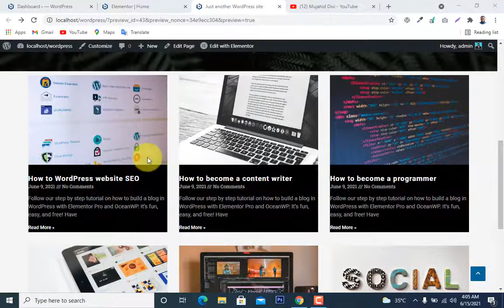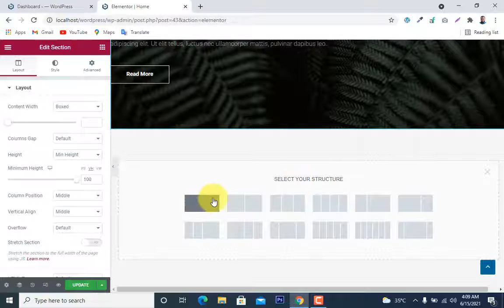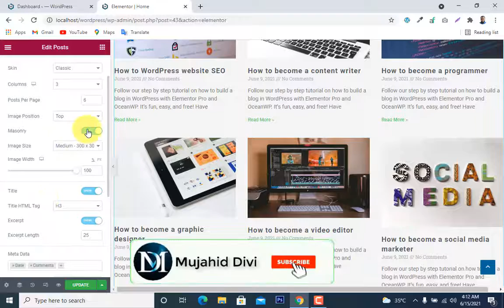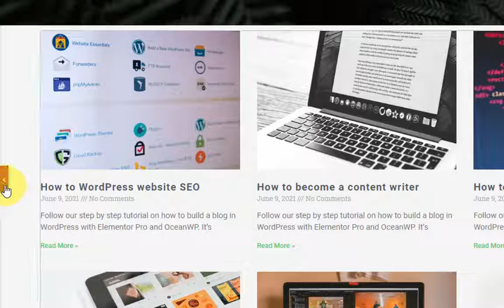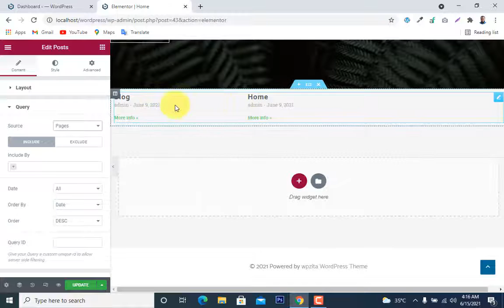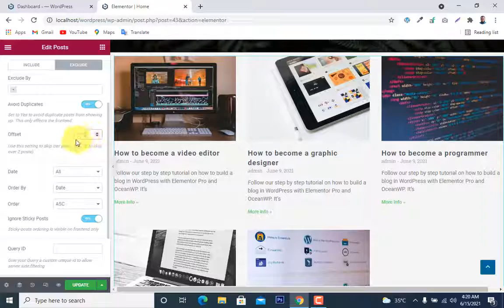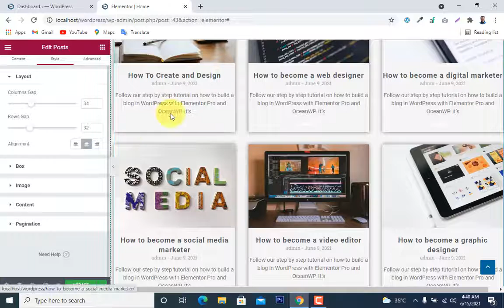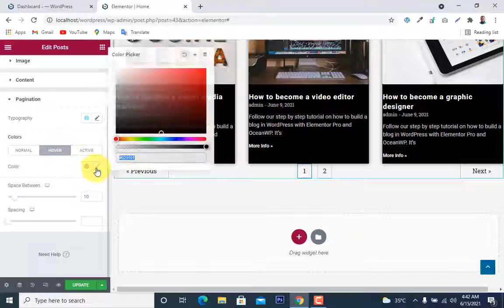how to use posts in Elementor Pro || Elementor Pro [ posts ] tutorial in Urdu/Hindi Part-2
Welcome back friends in Elementor Pro full course. Today we will learn how to use posts in Elementor Pro in Urdu and Hindi.